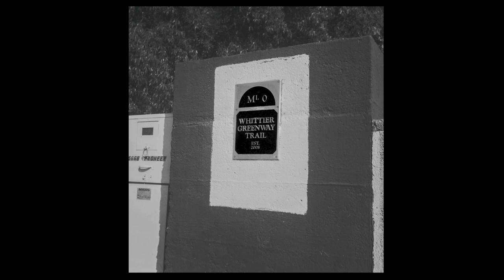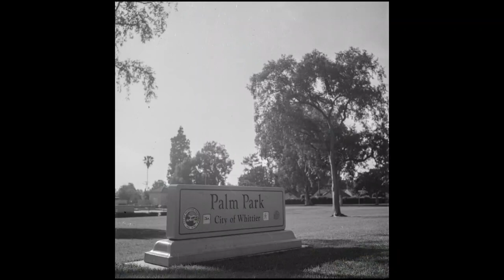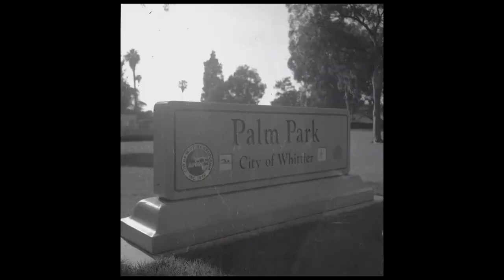Photographing on the Greenway Trail with a Rolleiflex Automat